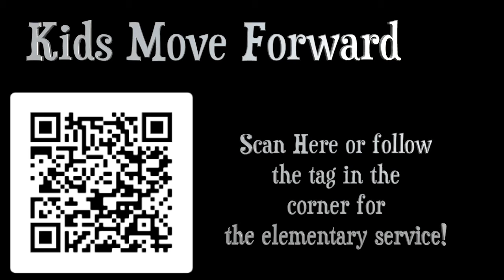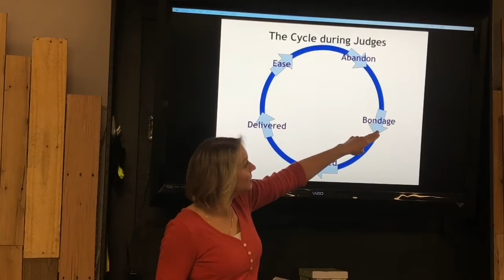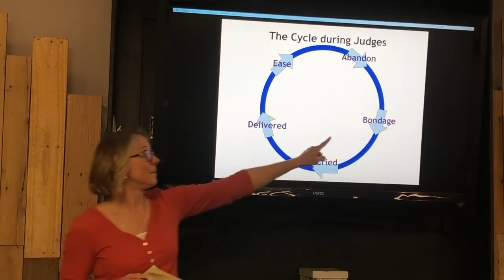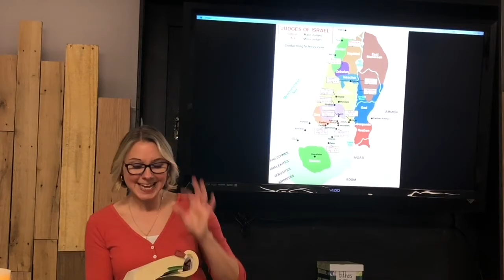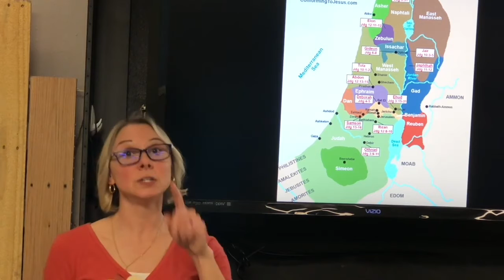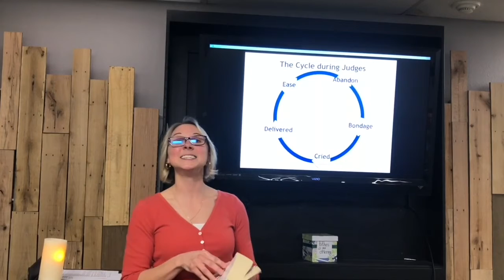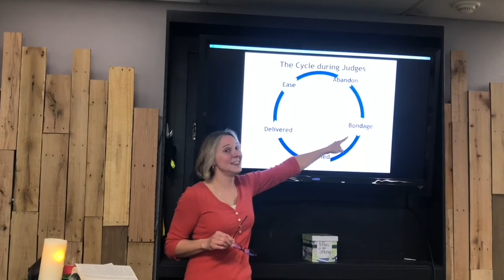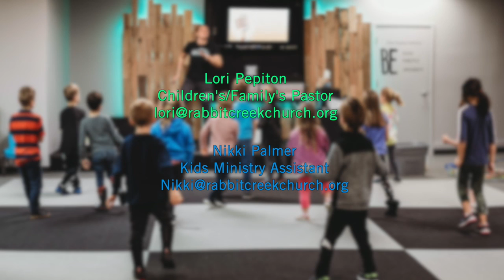KidMin 5 2 21 Deborah